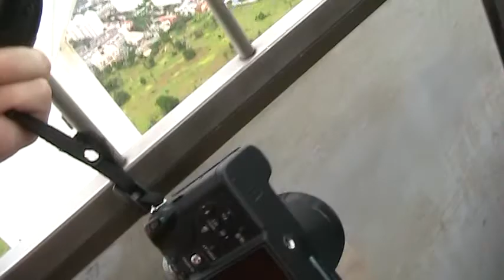Getting to the top of the Pattaya Park Tower